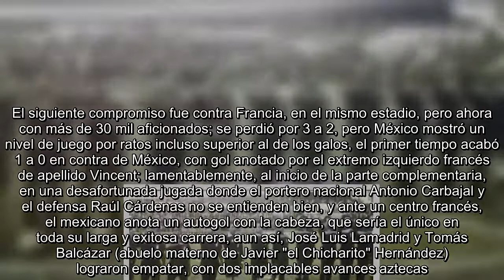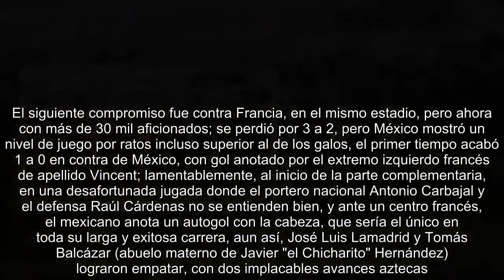Selección mexicana en Suiza 1954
Para el proceso mundialista rumbo al campeonato mundial en Suiza 1954 fue designado el jugador Horacio Casarín como entrenador, y no decimos ´EX´ jugador porque simplemente el Señor Casarín acaparó los cargos, siendo tanto entrenador, como seleccionador y también, por increíble que parezca, se autoeligió como futbolista parte del equipo, cosa nunca antes vista incluso hasta el momento, a nivel selecciones; a nivel clubes en tiempos muy recientes vimos algo parecido con el Capitán e ídolo del Manchester United y del País de Gales, Ryan Giggs, al sustituir en la dirección técnica a Sir Alex Ferguson, y hace cosa de 20 años, de manera fugaz en el Pachuca, con el portero boliviano Leonel Trucco.      Sin embargo, el Señor Horacio Casarín solo dirigió un partido oficial, esto fue como parte de la eliminatoria, un 8 a 0 contra Haití; pronto, y por haber tenido un mal desempeño su equipo en territorio nacional en dos juegos amistosos en teoría fáciles y de mero trámite, uno contra un Club...